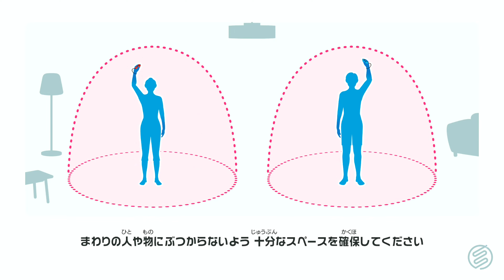【Switch Sports】Volleyball [n536] 4K